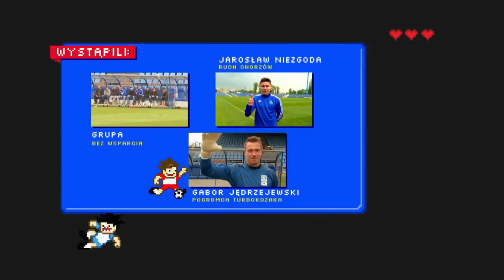Turbokozak: Jarosław Niezgoda [Ruch Chorzów] || Piłka nożna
Młodzieżowe Mistrzostwa Europy w Polsce coraz bliżej, a więc czas sprawdzić kolejnego reprezentanta U-21. W roli głównej Jarosław Niezgoda!